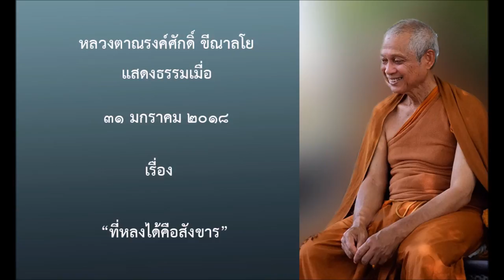180131B1-2 ที่หลงได้คือสังขาร - หลวงตาณรงค์ศักดิ์ ขีณาลโย